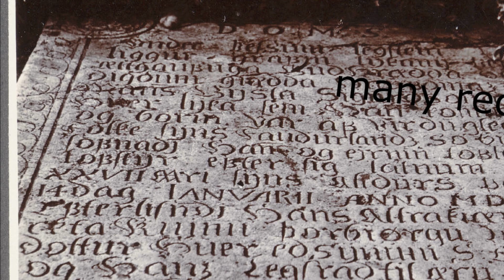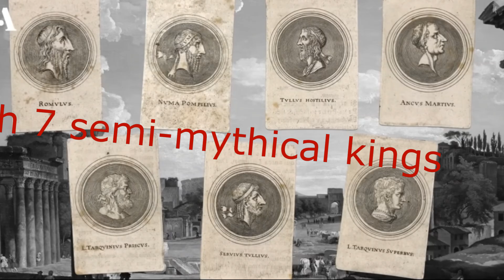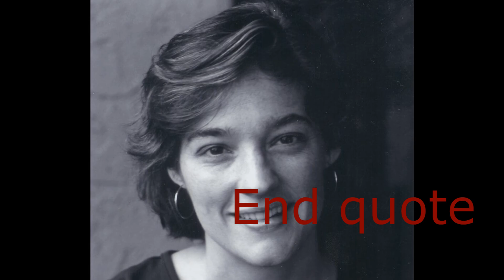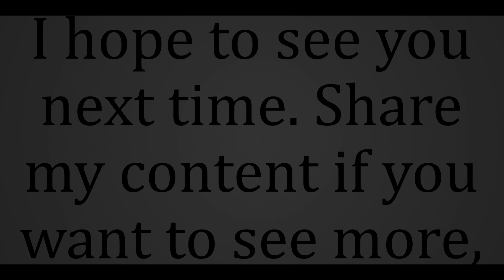Origins of Rome, Pilot